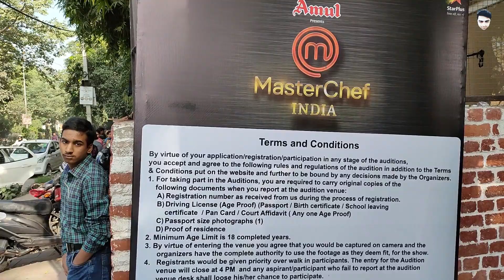MASTERCHEF INDIA AUDITIONS 2019 DELHI PUBLIC REACTIONS🔥🔥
🍲MASTERCHEF AUDITIONS
🙋PUBLIC REACTIONS

CRITERIA FOR MASTERCHEF AUDITIONS
1. Age Should be between 18 to 75 yrs
2. Two Passport size photo is must
3. Carry one of Govt Id's ( Adhaar Card, Passport, Driving lisence, Voter card)
4 Bring One Pre Cooked meal with you for Auditions. Judges will taste your meal on Audition location.

GEARS USED TO CREATE THIS CONTENT-